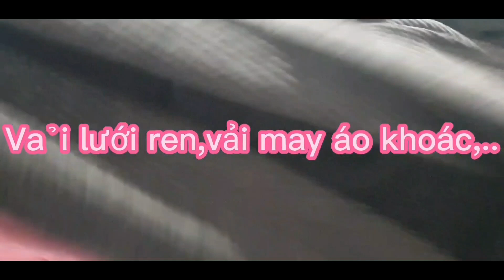đế bitits, vải khăn lông,ren,nỉ...( zalo 0327 604 229 )